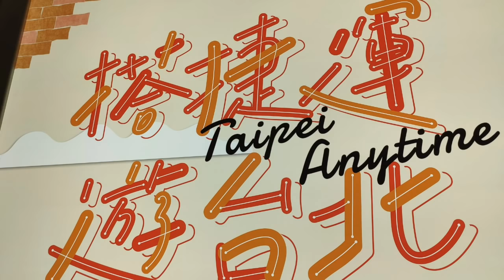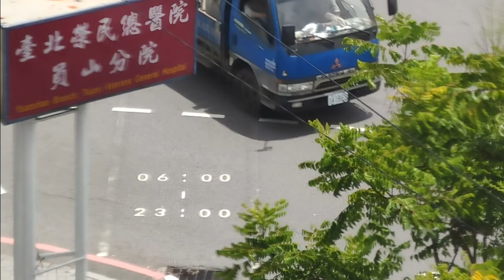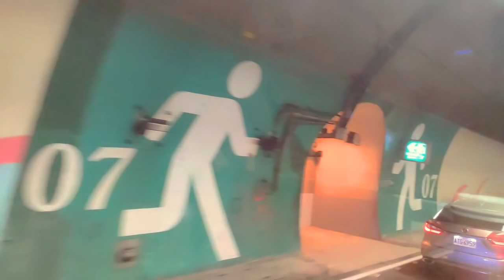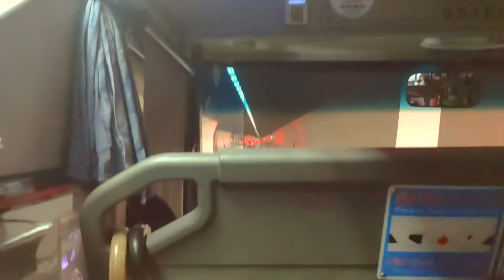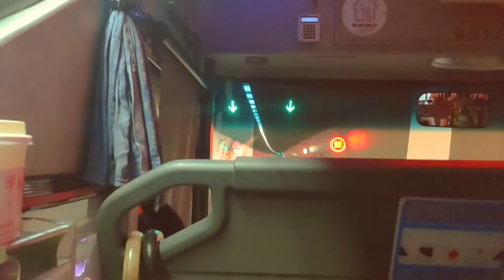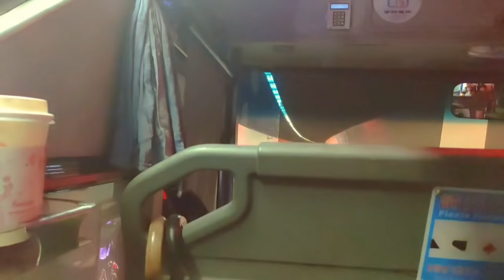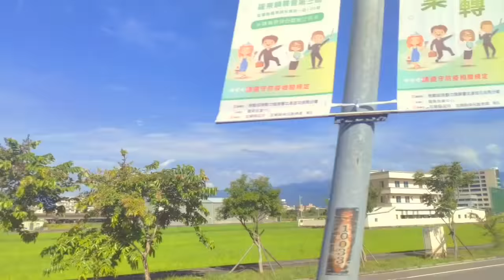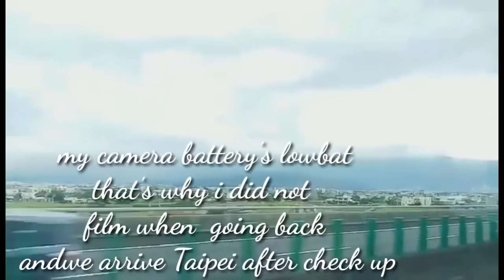TAIPEI TO YILAN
I film the view while we are on the way to yilan, accompanying my friend to her eye major operation check up.ganda NG dinadaanan namin nakakamiss Ang province life SA pinas,it reminds me dahil sa view from the mountains and ricefields.. according to many Taiwanese,Yilan is known as a vacation destination, ... on our way we can see and passed by  the tunnels and one of those tunnels is the longest tunnel in Taiwan connecting taipei to yilan county.Length: 12.941 km (8.041 mi),No.of lanes: 4, Traffic: Road tunnel,
End: Toucheng Township, Yilan County.